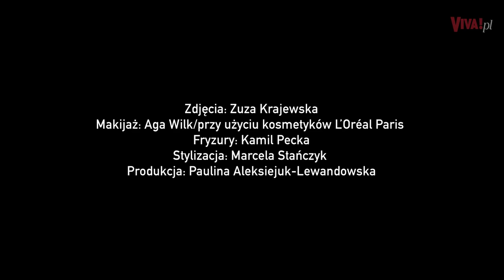Tak Ola Żebrowska prezentowała się w sesji ciążowej. Właśnie została mamą po raz 4!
Ola i Michał Żebrowscy zostali dziś rodzicami po raz czwarty! Zobacz, jak bohaterka VIVY! prezentowała się w maju w ciąży...